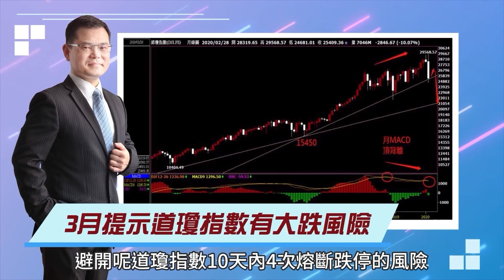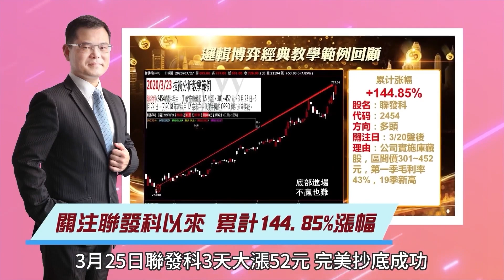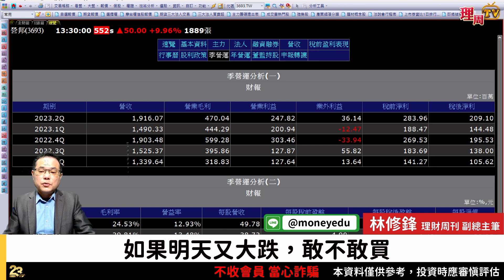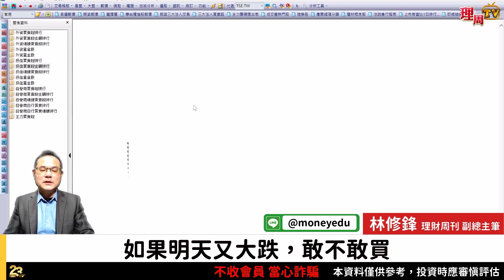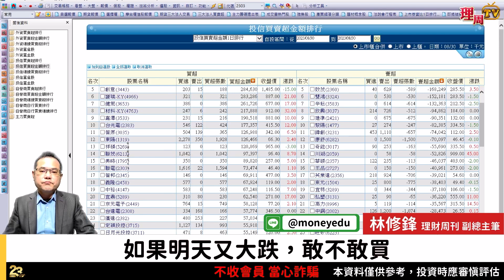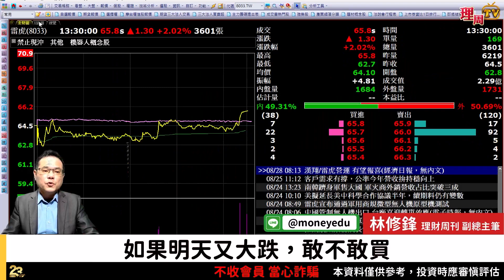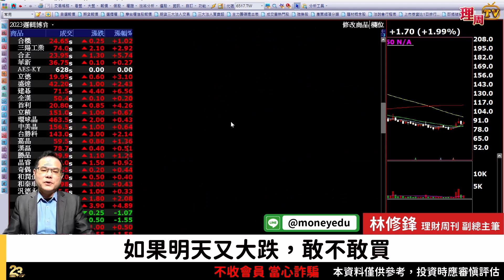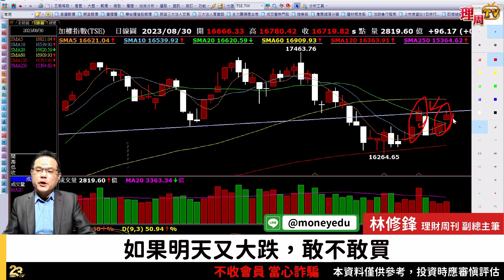理周TV-20230830盤後-林修鋒 邏輯博弈／如果明天又大跌，敢不敢買